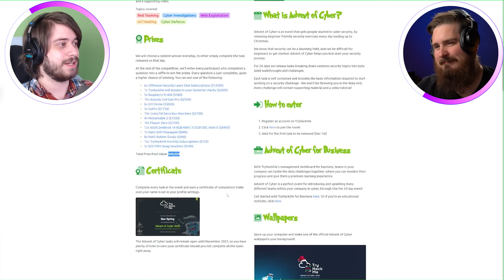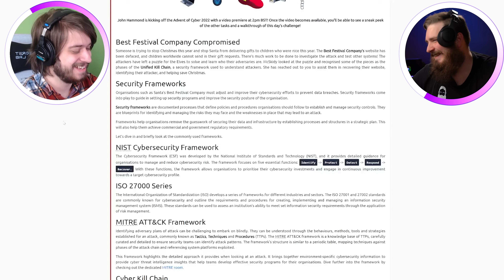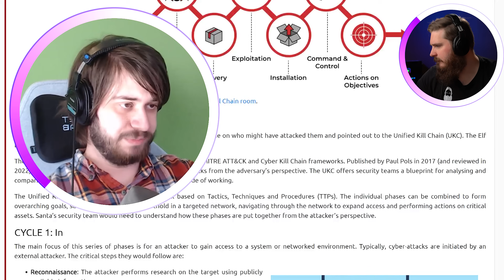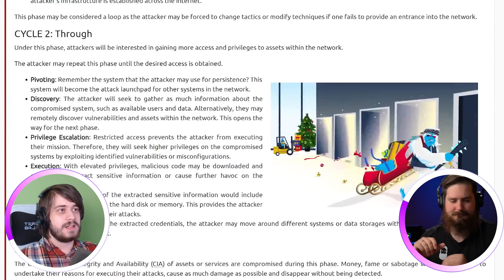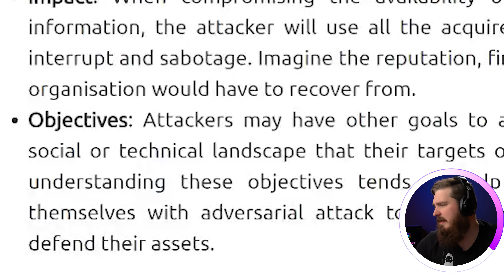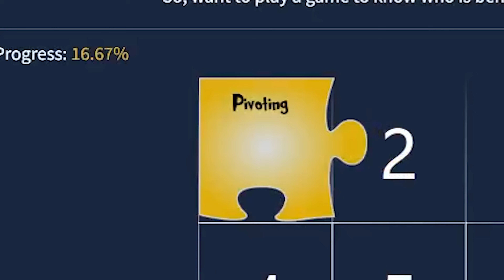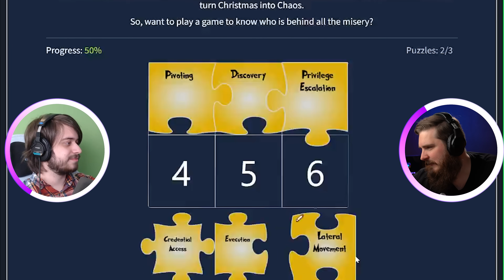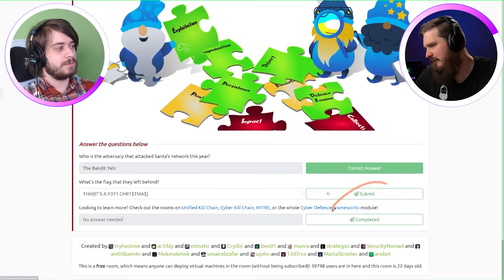2 stupid idiots learn hacking in 24 days | Advent of Cyber (Day 1)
We have 24 days to learn to hack... or else!